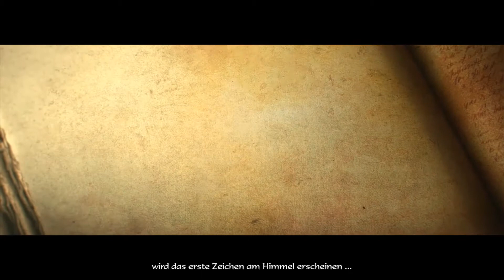Let's Play Together - Diablo 3 - #001 - [Full HD] - Neu Tristram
Hallöle und Herzlich Willkommen bei unserem neuen Projekt :) Jan und Ich stürzen uns in das Abenteuer von Diablo 3, wir spielen sogar schon mit dem Prepatch von Reaper of Souls, das heißt neue Features und all sowas :)

Jan nimmt das Spiel auch auf, auf seinem Kanal könnt Ihr seine sicht sehen ;)

Viel Spaß beim ersten Part :) Natürlich werde ich das Spiel in 1080p rendern ( Full HD )